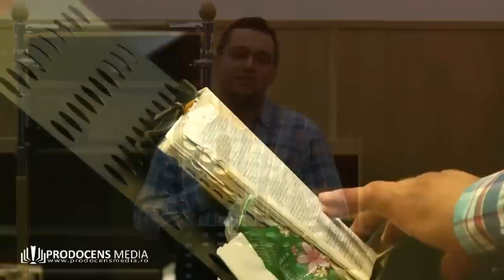SAMUEL OPRIŞ | MĂRTURIE – CÂND VIAŢA TE LASĂ FĂRĂ SOŢIE ŞI MAMĂ A 6 COPILAŞI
Samuel Opris vorbeste  despre experienta trecerii  in vesnicie a sotiei sale la numai varsta de 34 de ani fiind bolnava de cancer lasand in urma 6 copii, cel mai mic avand doar 6 luni si cel mai mare 8 ani.